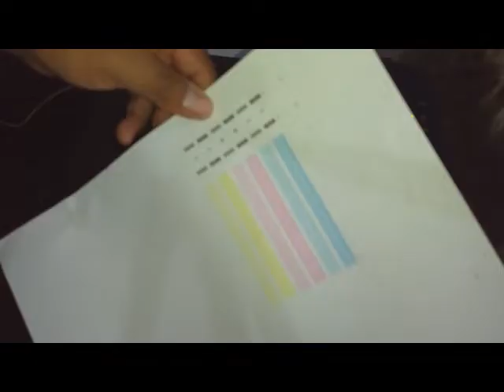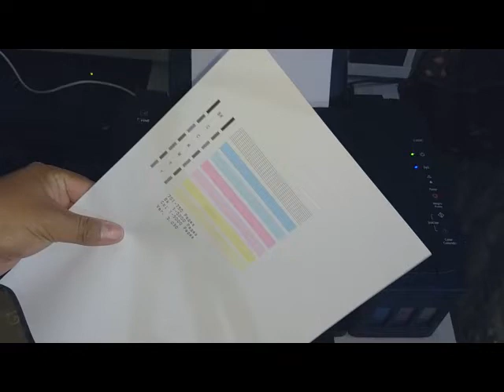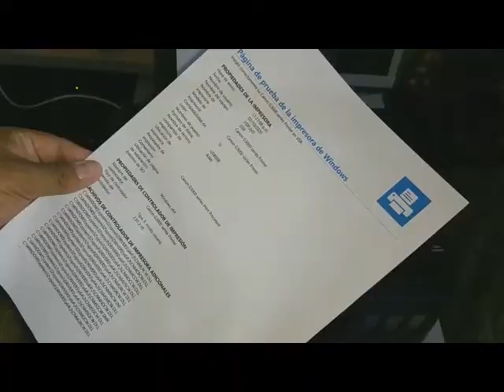CANON G3100 Como desarmar limpiar desmontar abrir destapar reparar arreglar impresora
En este vídeo aprenderás a como desarmar limpiar desmontar abrir destapar reparar arreglar una impresora CANON G3100